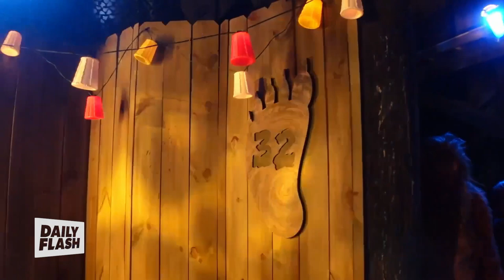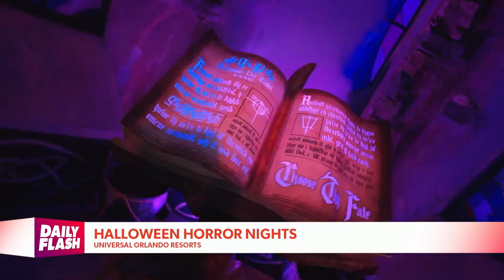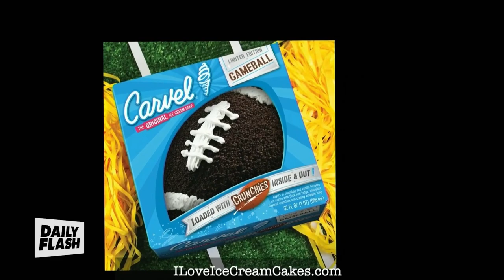September 14th, 2023 | Daily Flash TV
It's the Must Watch Movie of the week, plus the latest in celebrity and entertainment news.